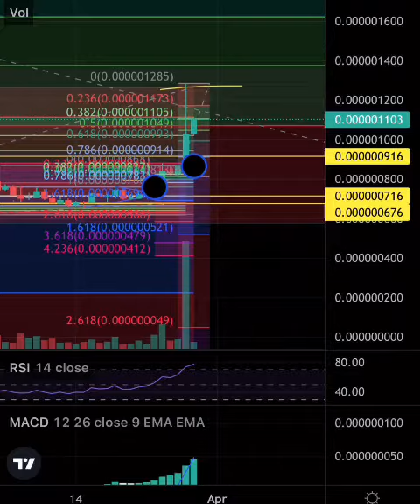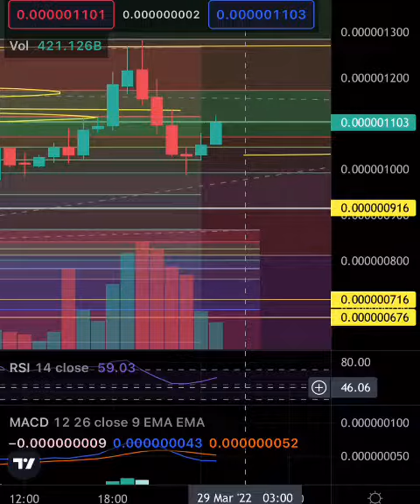Dogelon “ELON” Mars Price Prediction and Technical Analysis 🧐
Now what?🚀🚀🚀🚀